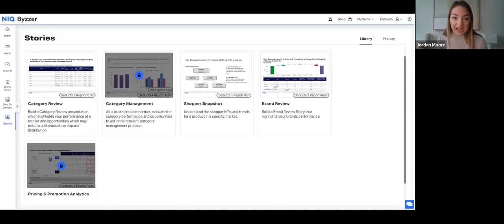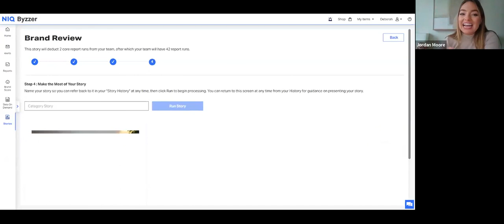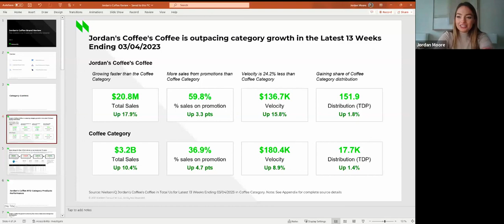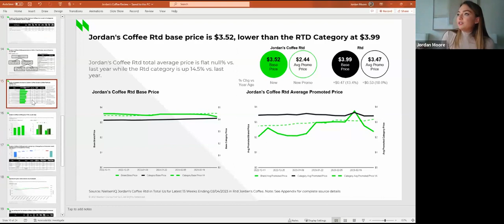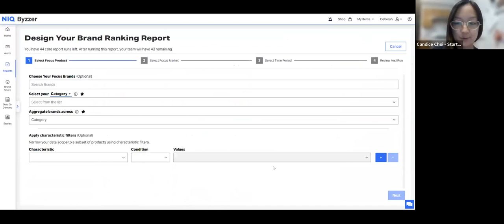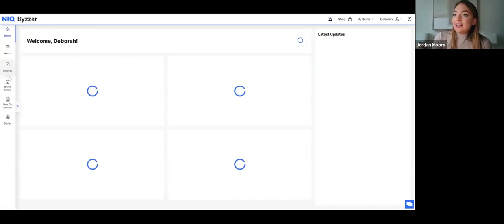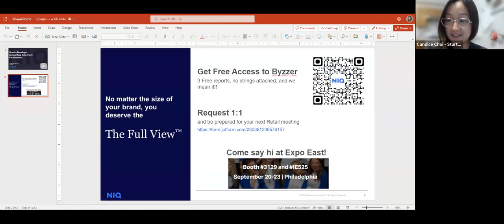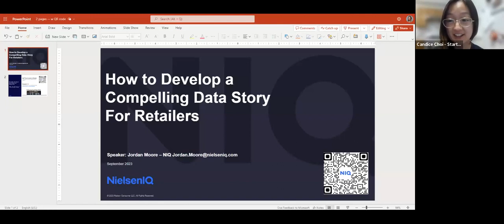How to Develop a Compelling Data Story For Retailers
Are you an emerging CPG brand seeking to conquer new retail shelves with an irresistible, data-driven sales pitch? Join us for an exclusive webinar presented by StartUp CPG and NielsenIQ's Jordan Moore, where we'll unveil the secrets to crafting compelling data stories tailor-made for retailers, all without breaking the bank.

In today's competitive retail landscape, data-driven storytelling holds the key to securing coveted shelf space and gaining a significant edge over the competition. Precisely understanding which data to present can be the deciding factor in getting your products approved by new retailers.

But worry not! We've teamed up with NielsenIQ (NIQ), introducing you to Byzzer, their groundbreaking platform custom-built for emerging CPG brands. In this webinar, we'll take you on a journey through Byzzer's powerful tools, including their remarkable "stories" feature, enabling you to build multi-page, presentation-ready reports effortlessly. Now, you can access the same data that big brands use, empowering your emerging business with valuable insights.

Exclusive to StartUp CPG members, you'll have free instant access to the Byzzer platform, allowing you to run three reports and uncover your brand's unique opportunities and potential threats.

Join us for this transformative webinar and discover how data storytelling and Byzzer can elevate your brand to new heights in the competitive retail world.

NIQ is a global leader in retail data solutions and has the most comprehensive and up-to-date retail and shopper panel data on the market. The data used by Fortune 500 brands can now be used by small or emerging brands to grow market share thanks to the Byzzer platform.

Byzzer levels the playing field by making reliable data and insights accessible to emerging brands that don’t have the personnel or resources to match larger competitors. From actionable smart reports to weekly data alerts to an AI-power presentation creator, we have everything you need to succeed at a price you can afford.